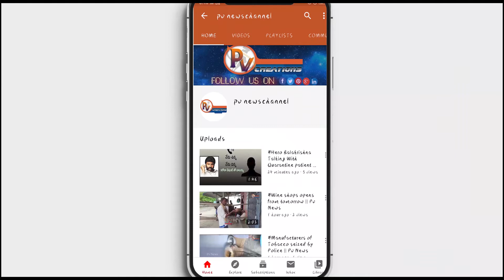Locust entered into Ananthapur Dist Rayadurgam ||Pv News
ఏపీ లోకి ప్రవేశించిన మిడతలు...

*అనంతపురం జిల్లా రాయదుర్గం పట్టణం లోని.

 దానప్ప రోడ్లో మొదలైన మిడతల దాడి...